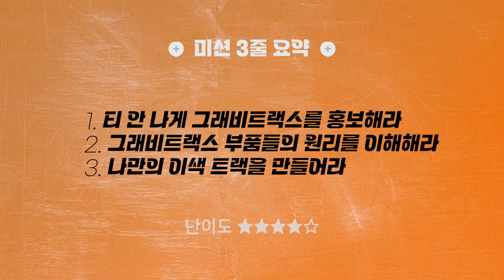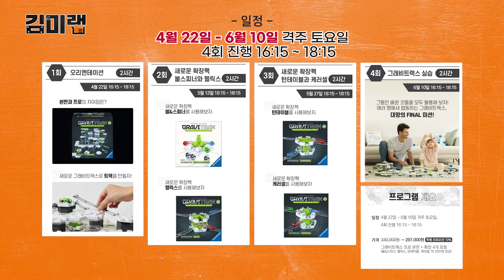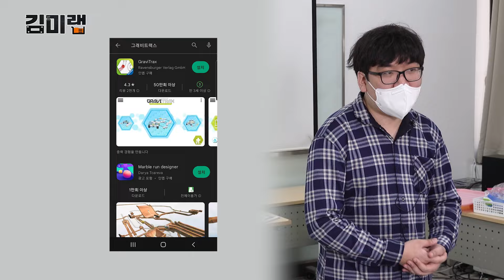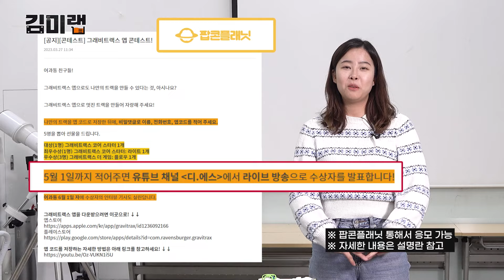[김미랩] 그래비트랙스 나보다 잘하는 사람 들우와~! | 콘테스트 공지 있음! 💌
📢 참여 방법
팝콘플래닛에서 확인!

그래비트랙스 앱을 다운받으려면 이곳으로! ↓↓
앱스토어